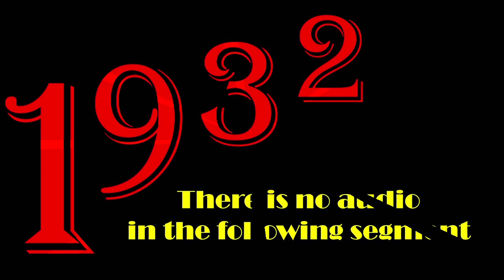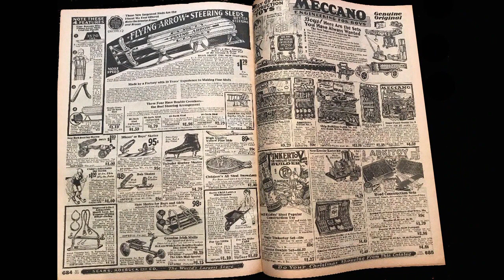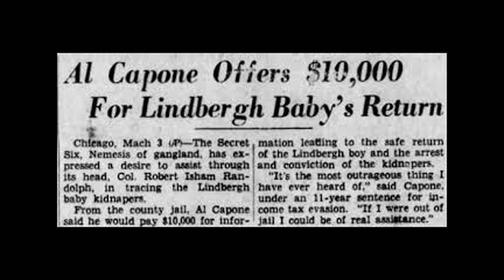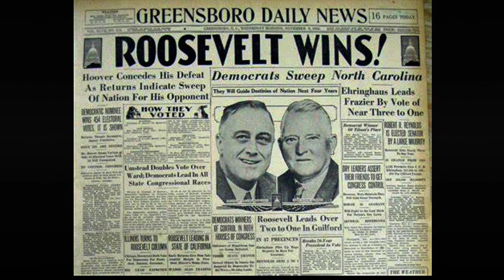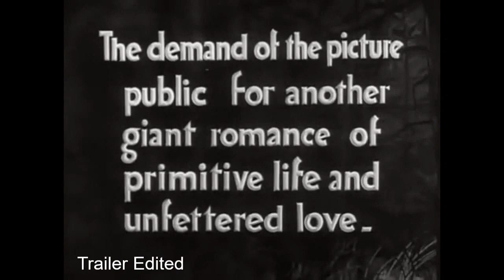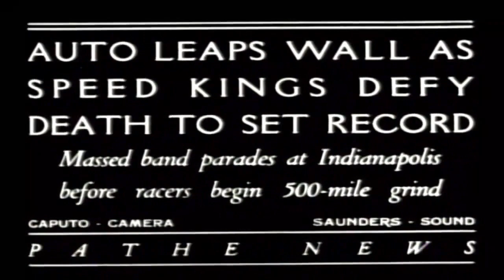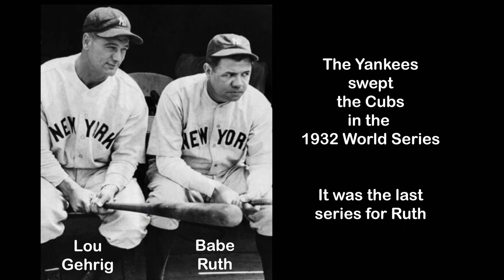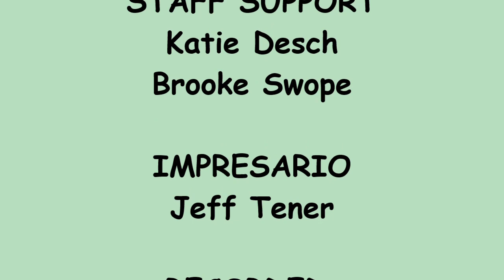Celebration 1932 Birthdays